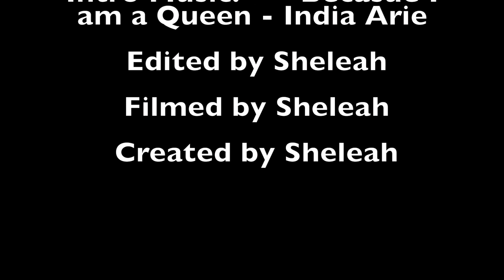Diary of a Frustrated Black Queen (DFB Queen) - Episode 4: Confidence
About this Episode:

This segment is all about confidence building, how I developed my confidence and how you can too. This episode is to help those individuals who have been told that they were not good enough, smart enough, or pretty enough. I want to remind you that you are more than enough.

My goal with this channel is to get people talking and questioning the social structures of oppression from their historical position. To somehow enable self-reflexivity of past mistakes and future progress of all races to find a way to preserve peace and find genuine happiness.

Tips to get to my page:
- An easy way to search my channel without following the link, is to look for (DFB Queen). It will take you to my channel without all the extra time devoted to typing my long titles💜
- Type full title: Diary of a Frustrated Black Queen